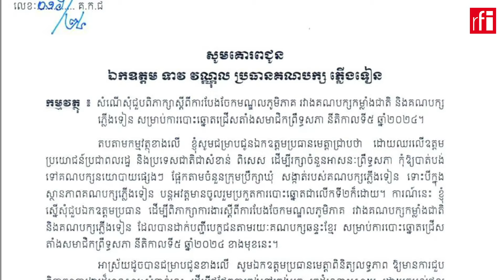បក្សភ្លើងទៀនប្រកាសស្វាគមន៍ពិភាក្សាជាមួយបក្សកម្លាំងជាតិ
គណបក្សភ្លើងទៀនបានប្រកាសស្វាគមន៍គណបក្សកម្លាំងជាតិដែលស្នើសុំពិភាក្សាគ្នារឿងការបែងចែកមណ្ឌលភូមិភាគសម្រាប់ការបោះឆ្នោតជ្រើសតាំងសមាជិកព្រឹទ្ធសភាឆ្នាំ២០២៤។ ការបោះដៃរកគ្នារវាងគណបក្សទាំងពីរពេលនេះត្រូវគេមើលឃើញថា  ក្រោយពីមានការប្រជែង និងរិះគន់វាយប្រហារគ្នាទៅវិញទៅមក ដើម្បីទាក់ទាញការគាំទ្រពីសមាជិកសមាជិកានៅមូលដ្ឋាន។